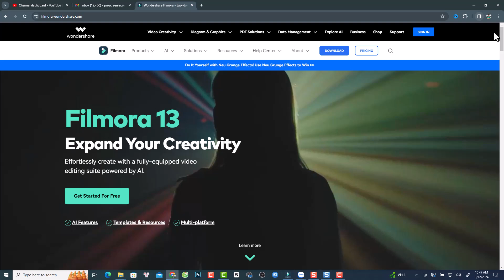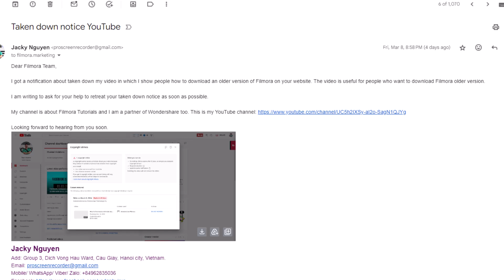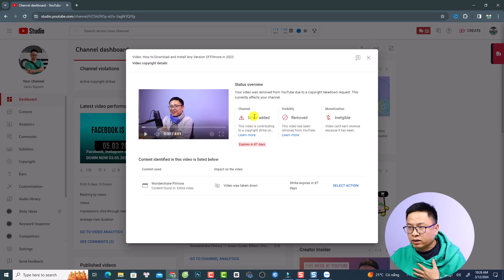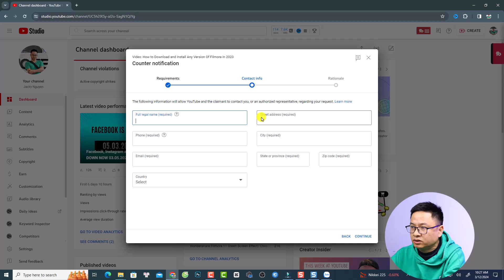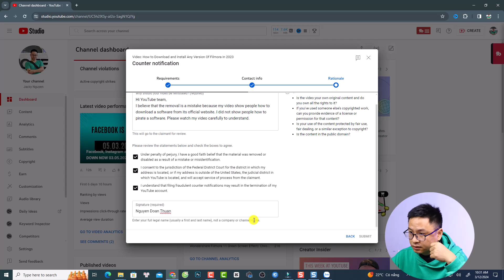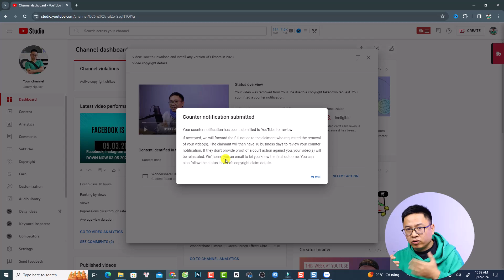Wondershare Filmora Gave Me a YOUTUBE COPYRIGHT STRIKE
Recently, I got a copyright strike from Wondershare Filmora. I sent them an email asking them to remove the strike as well as sending them a counter notification. Here is how I did.